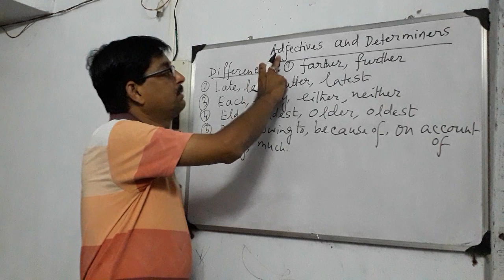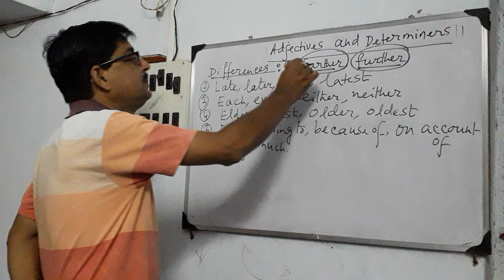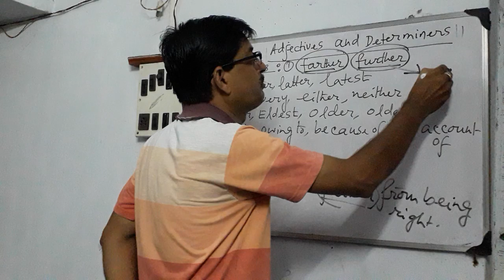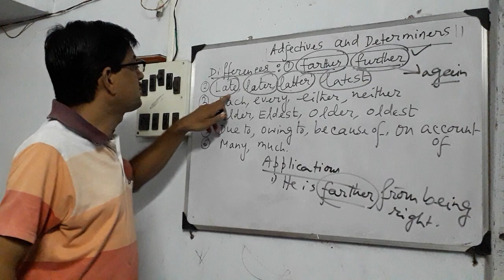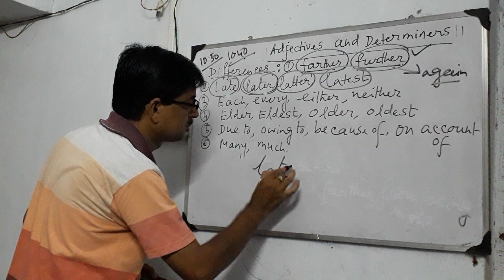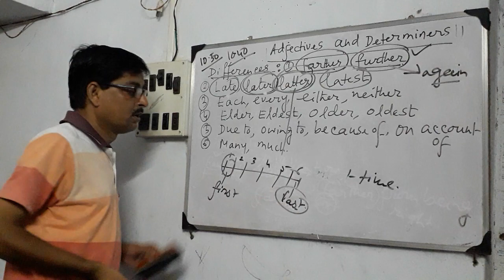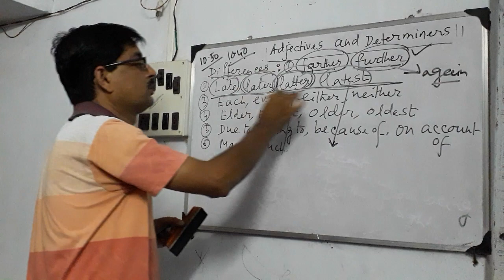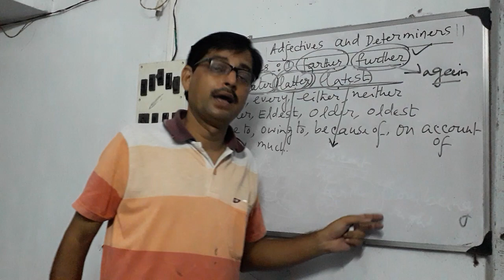Adjectives & Determiners( Part-1)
English with partha